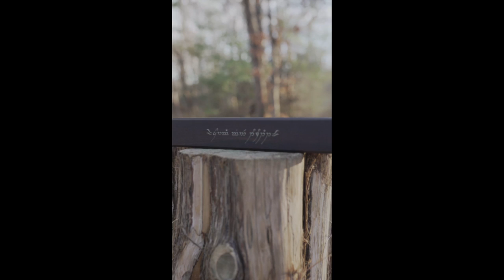Handcrafted Wyrmwood Jewelry?! (also MGT shipping update) S7E3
In this episode of Wyrm Lyfe, Dimitry brings the media team into the woods for some authentic elf footage, we talk about how to solve our shipping problem, and Big Mama Ted stops by to show us something secret he's been working on...

To see more from piece from Ted, check him out on Etsy:

Weekly Question: What did you think of the video for the Elvish Dice Vaults?

If you like all things tabletop gaming, dungeons and dragons, roleplaying games, woodworking fun, as well as sneak peeks for Wyrmwood news and updates, help us hit our next Instagram goal by following

Check out Paulie, watch some awesome games, and enter giveaways on our Twitch channel

About Wyrmwood:
Wyrmwood is a small, customer-focused company founded by three friends, whose mission is to deliver exceptional craftsmanship and high-quality materials to the tabletop gaming community. Our product line includes dice vaults, dice towers, tabletop dice trays, personal dice trays, dice, game tables, game table accessories and more.